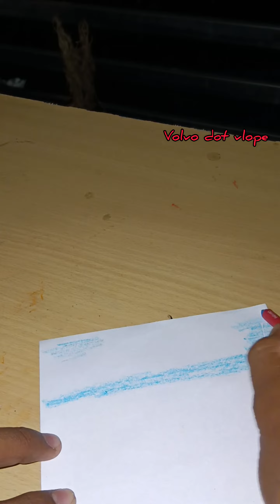how to draw sunset with oil pastels| എന്തുചെയ്താലും final ഇങ്ങനൊക്കെത്തന്നെയാണ് 😳